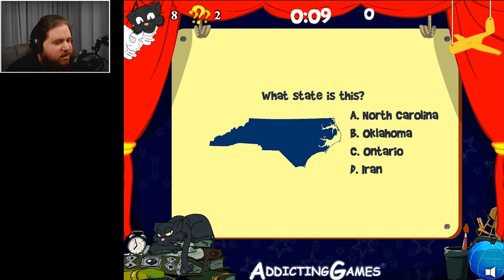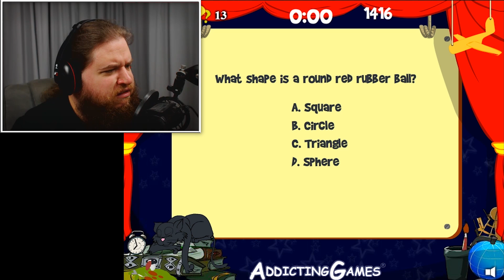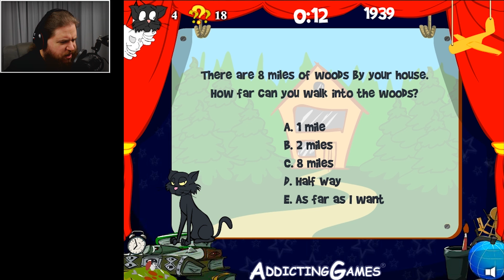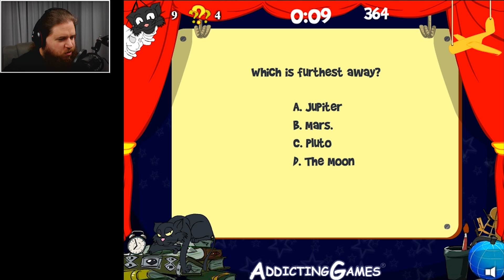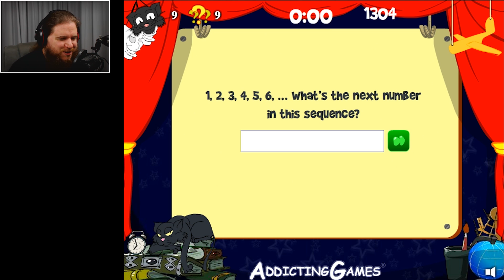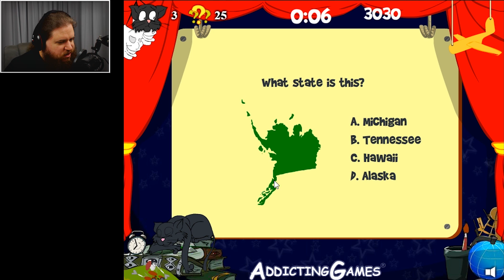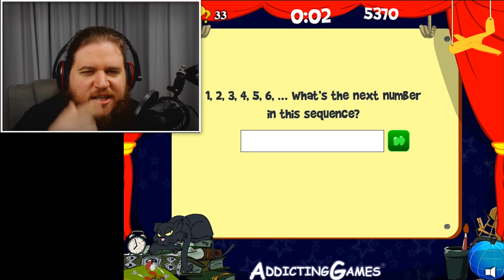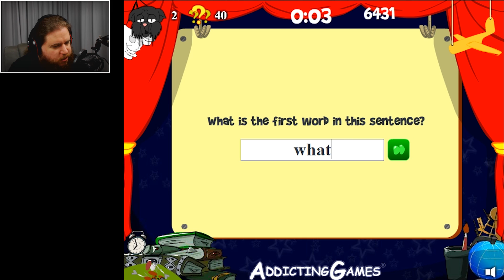SPOILER: IST ES NICHT. - The World's Easyest Game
The World's Easy-est Game [ deutsch | facecam | blind ]

Wo wir heute an einem Spiel bestehend aus Fangfragen und anderen menschlichen Zerwürfnissen teilnehmen, das uns dazu führt, dass wir am Ende nicht mal mehr sicher sind, ob wir überhaupt richtig zählen können. Ein interaktiver Intelligenztest mit nahezu perfekten Resultaten und einem Ergebnis im tieferen Minusbereich. Egal. Dafür Zombies!

Sollte euch das Video gefallen haben, bitte Like Button kaputtkloppen, liebe Leute! Der steht da drauf! ;o)

Vielen Dank für's Dabeisein!